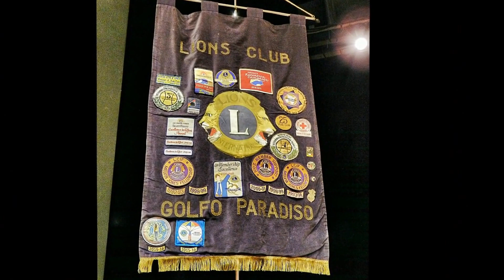IL DIALETTO GENOVESE NELLA CANZONE D'AUTORE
TEATRO DI SORI
20 OTTOBRE 2016
LUCA FALOMI e ROBERTA ALLOISIO